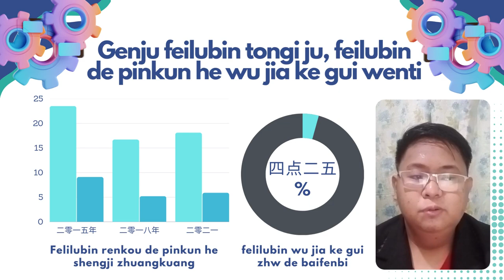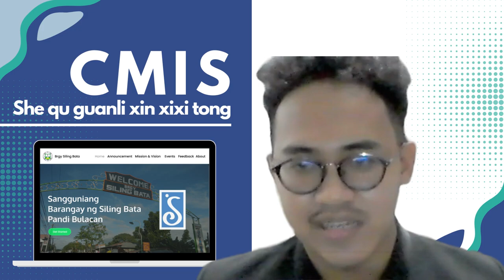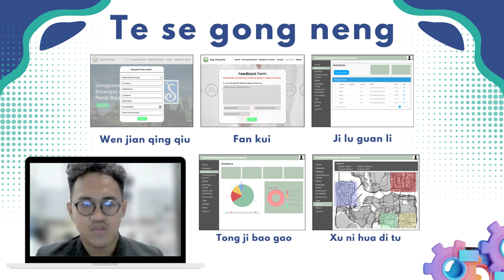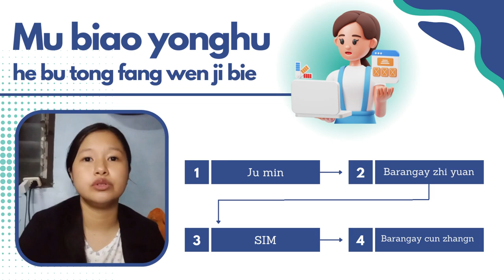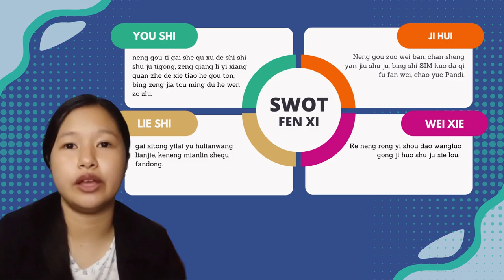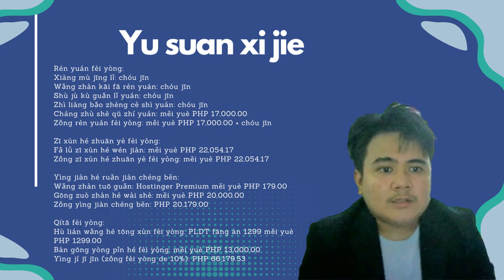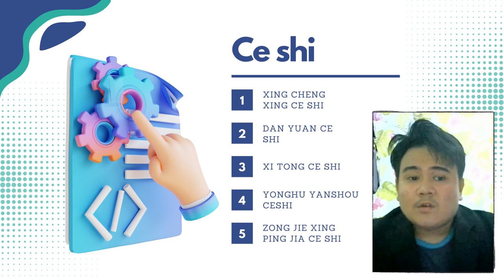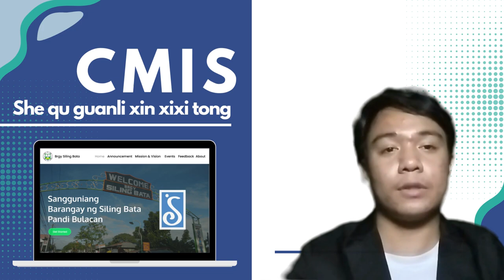BSIT3DG1 TeamBoss FinalProject Fl302